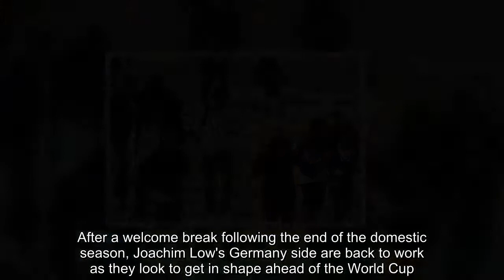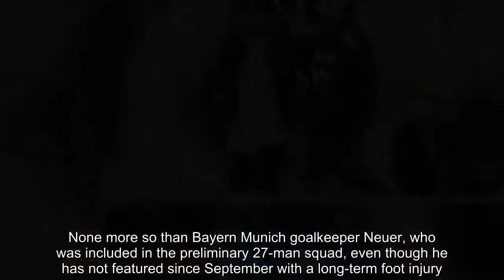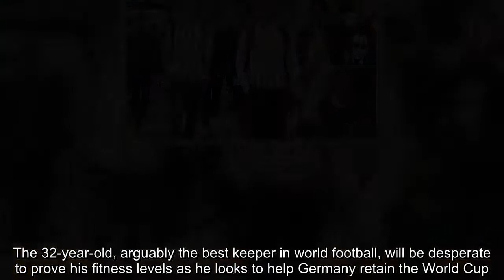Ozil, Sane and Germany team-mates arrive in Italy for training camp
After a welcome break following the end of the domestic season, Joachim Low's Germany side are back to work as they look to get in shape ahead of the World Cup.Germany, who head into the World Cup as one of the pre-tournament favourites, touched down by plane in South Tyrol, northern Italy, on Wednesday for their first training camp.The likes of Leroy Sane, Mesut Ozil, Sami Khedira and Manuel Neuer were seen arriving at Bolzano Airport before making way to their training base.   The reigning World Cup champions were then pictured arriving at their training camp in Eppan, a comune in South Tyrol.The star-studded Germany squad were warmly greeted by excited staff as they stepped off their coach on arrival at their hotel.Low has yet to name his definite World Cup squad but there will certainly be a couple of Germany players hoping to impress over the next week or so.   None more so than Bayern Munich goalkeeper Neuer, who was included in the preliminary 27-man squad, even though he has not featured since September with a long-term foot injury.The 32-year-old, arguably the best keeper in world football, will be desperate to prove his fitness levels as he looks to help Germany retain the World Cup.Neuer will soon find out his fate with Low having to finalise his squad by June 4 at the very latest. Germany's World Cup campaign gets underway against Mexico, before they take on Sweden and South Korea in their other group games.